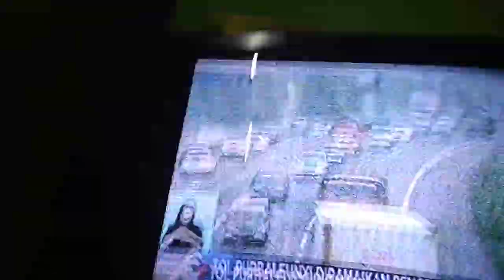Aktifitas Busmania Tol Purbaleunyi Bandung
Masuk Tv RCTI
PRIMAJASA
KARUNIA BAKTI
DLL.
BUS PARIWISATA
BUS AKAP